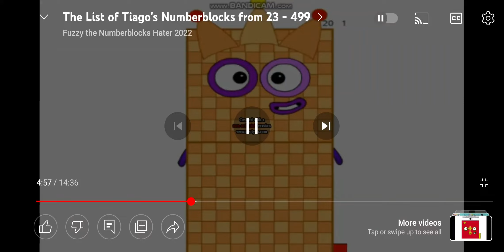My Numberblock 201-249 Tiago (Part 2.5) for tiago_gabriel